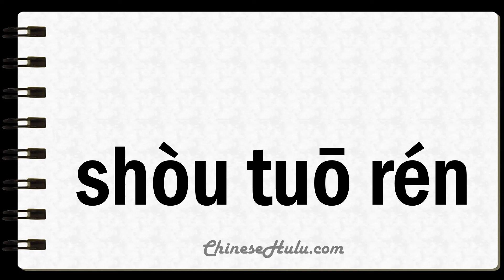How to Say Trustees in Mandarin Chinese